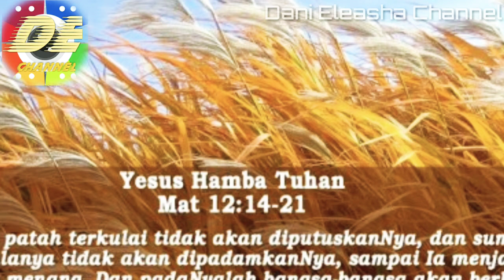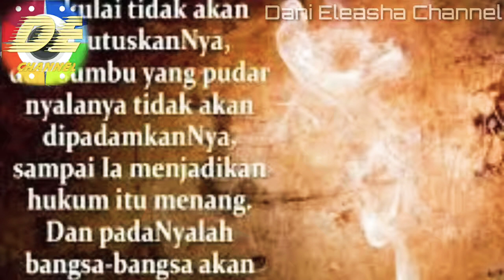Hidupmu berharga bagi Allah, lagu rohani , Dani Eleasha cover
Hidupmu Berharga Bagi Allah ...

Tiada yang tak berkenan di hadapan-Nya
Dia ciptakan kau seturut gambar-Nya
Sungguh terlalu indah kau bagi Dia

Dia berikan kasih-Nya bagi kita
Dia telah relakan segala-galanya
Dia disalib 'tuk tebus dosa kita
Karena hidupmu sangatlah berharga

Buluh yang terkulai takkan dipatahkan-Nya
Dia 'kan jadikan indah sungguh lebih berharga
Sumbu yang telah pudar takkan dipadamkan-Nya
Dia 'kan jadikan terang untuk kemuliaan-Nya